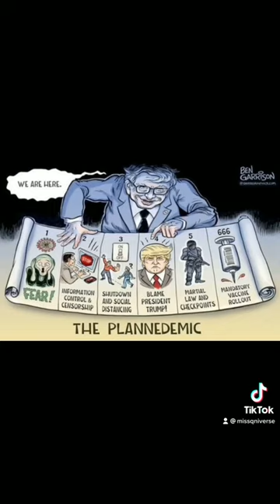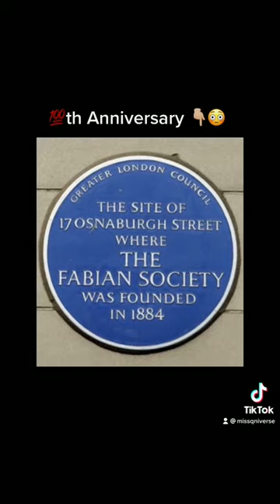Aldous Huxley, George Orwell & The Fabian Society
Ever wonder how Aldous Huxley and George Orwell had the prophetic foresight to write their books Brave New World and 1984?

Aldous Huxley was an inner circle member of the Fabian Society, a highly significant strand of the secret society web with its fitting logo of the wolf in sheep’s clothing.

Fabian comes from the Roman General Quintus Fabius Maximus. He was known for wearing down his enemy over long periods of time and avoiding battles that were not certain. He and his troops would take over only when the enemy had been sufficiently weakened.

If you have access to the inner core of the Fabian Society, you will be privy to the projected agenda for enslavement.

Aldous Huxley taught at Eton, the super exclusive college near Windsor castle.

His brother, Julian, like the family in general, was a keen promoter of the eugenicists master race philosophy and was president of the British Eugenics Society.

Coincidentally, one of Huxleys students was a boy named Eric Blair, later known as George Orwell.

Huxley introduced Orwell to the Fabian Society and the knowledge they accessed allowed them to so accurately portray a global big brother state manipulated by genetics, drugs and mind control.

Huxley and his brother supported the cause while Orwell worked almost to his dying day to expose it in his most famous work, 1984...which also happened to be the year that marked the 100th anniversary of the Fabian Society.